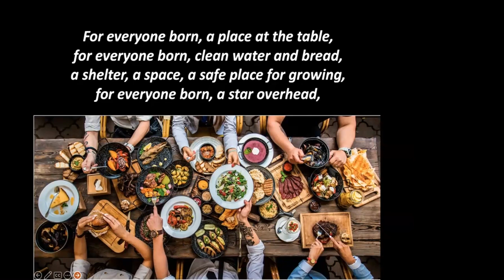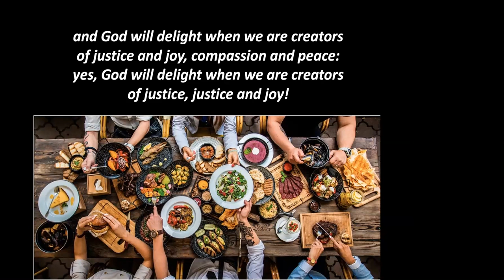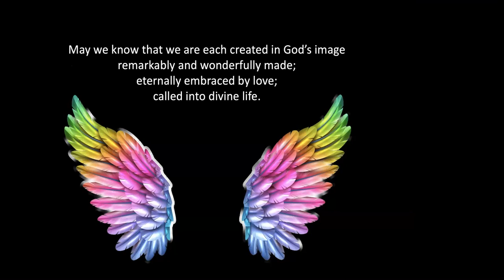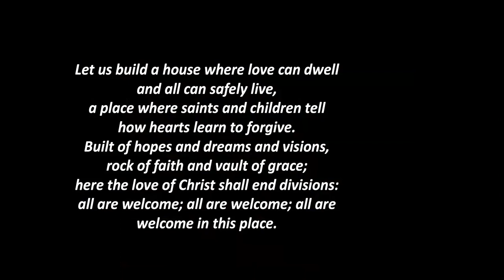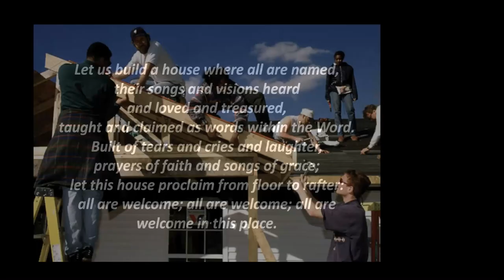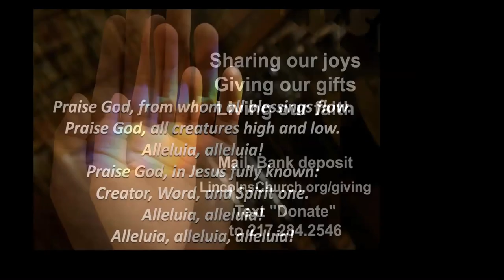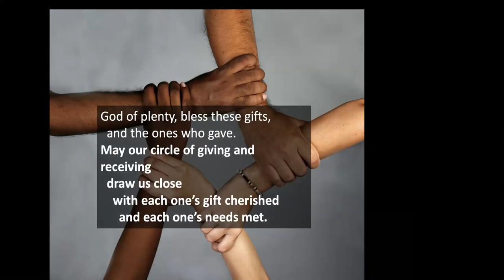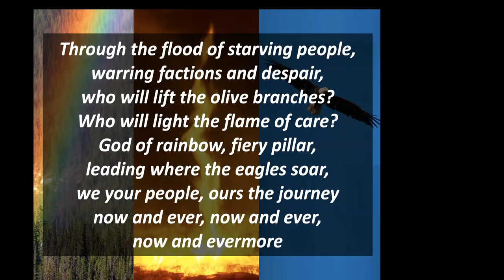First Presbyterian Church 06 25 23